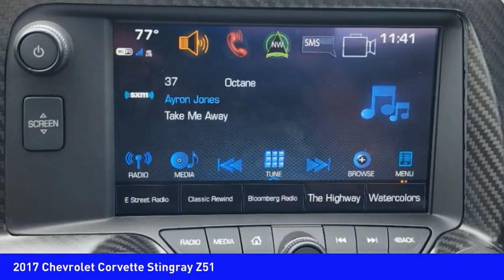2017 Chevrolet Corvette Mooresville NC 50161X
2017 Chevrolet Corvette Stingray Z51

Looking for the right vehicle? Today could be your lucky day. this 2017 Chevrolet Corvette could be yours.